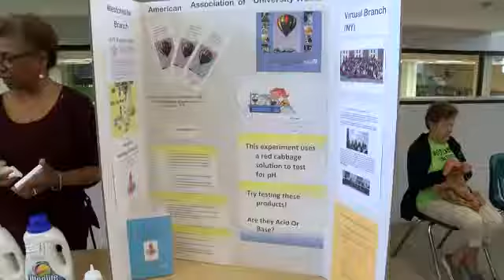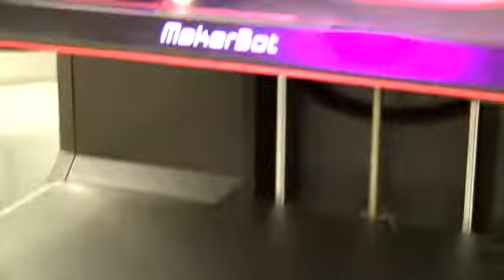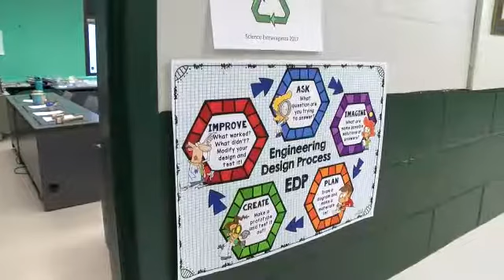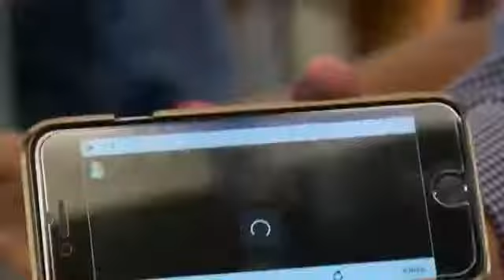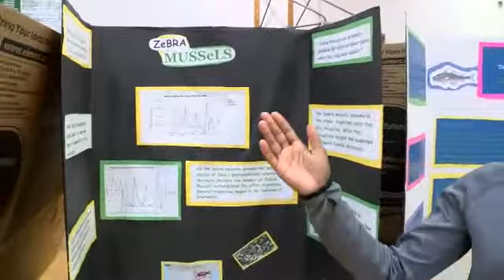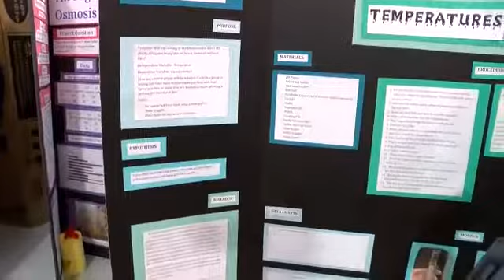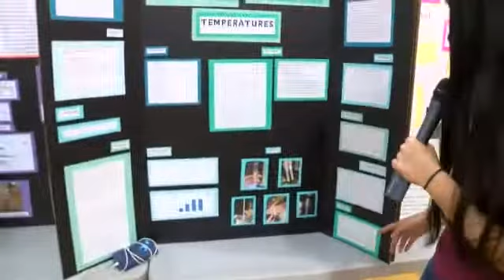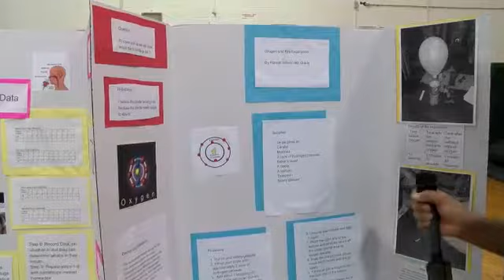GCSD Science Extravaganza 2017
Science Extravaganza